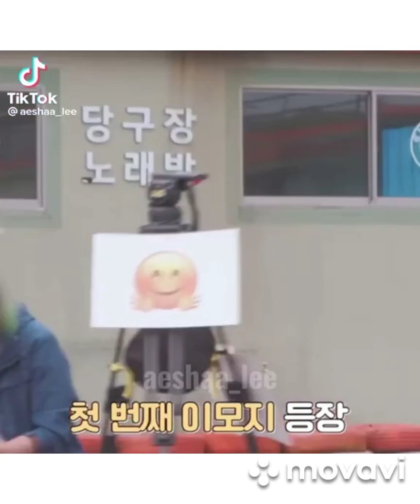A collection of STRAYKIDS tiktoks part 3